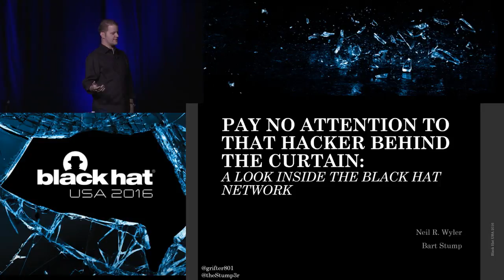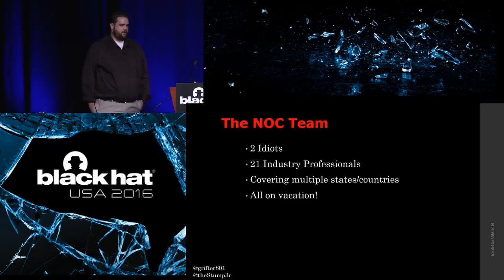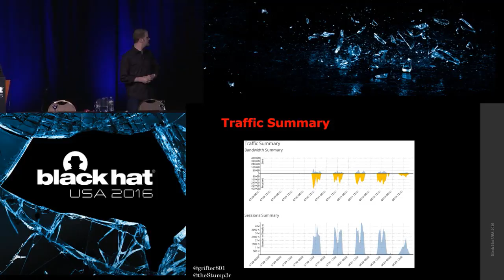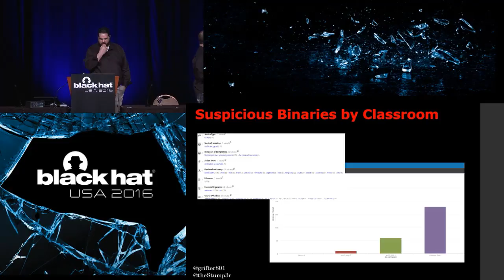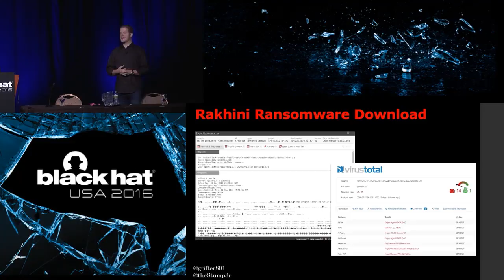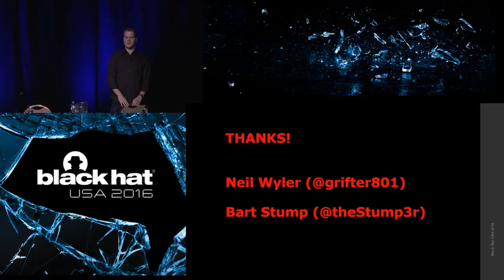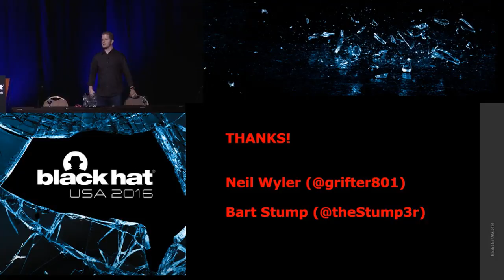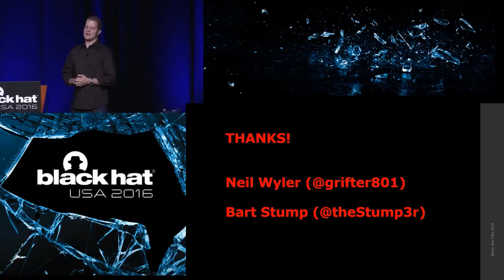Pay No Attention to That Hacker Behind the Curtain: A Look Inside the Black Hat Network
by Neil Wyler  &  Bart Stump

Each year thousands of security professionals answer the siren song of Black Hat USA. They come to learn from the best trainers, and the smartest(and best looking) speakers. And hey, this is Vegas, and when you're in Vegas, you make it rain...exploits.

Yes, every year thousands of security pros learn the latest tactics and techniques from the sharpest minds in the industry, and once they have, they can't wait to test them on the closest network they can find, our network. This presentation will help you understand what's going on behind the scenes at Black Hat. Who's attacking who? What are they doing? And what makes it all tick.

So come see what goes into standing up, and maintaining one of the most hostile networks on the planet. We'll share everything we can about the history of the network, the infrastructure we're using today, and the traffic patterns that keep us sweating, and laughing, well into the night.